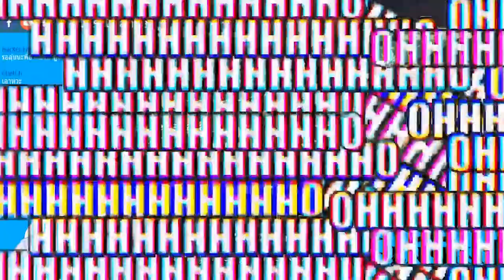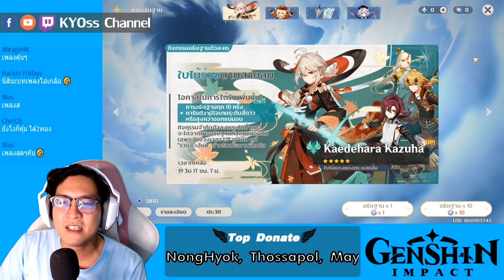[ตัดจาก Live] 88 Roll จะได้คาสึฮะไหม!!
ไม่มีการันตี จั่วแบบเพียวๆ มาให้กำลังใจกันได้